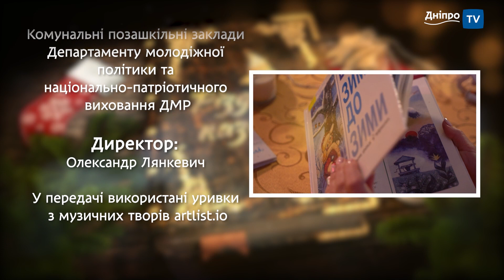🐰«Чарівний подарунок» - Наталія Клевцова.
Історія, що трапилась в одному засніженому лісі, саме напередодні новорічних свят. Мороз вихолодив землю, гілочки дерев заніміли, жодного шарудіння. Все в лісі в очікуванні та ніде немає снігу. Але навіть відсутність снігу не завадила врятуватися маленькому зайчику від хитрої лисиці.

Актори:
Олександра Маньковська - оповідач;
Василенко Влада - заєць;
Маланчій Зоя - лисиця.

Дякуємо, за допомогу:
Департаменту молодіжної політики та національно-патріотичного виховання та дитячий театральний колектив «Натхнення»